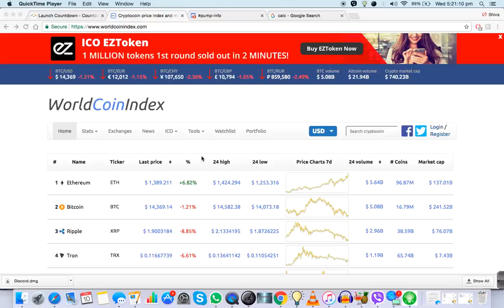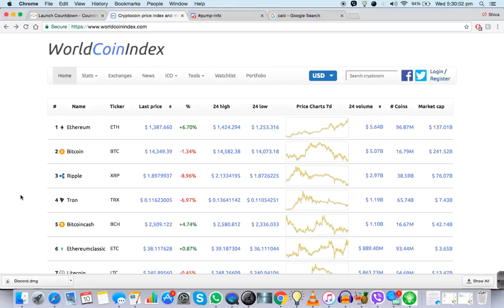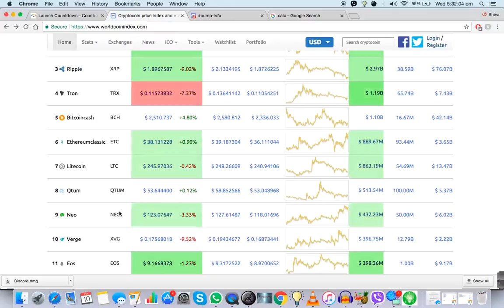Understanding Crypto Unit Price and Market Capitalisation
In this video I discuss the correlation between unit price per token/coin, total # of tokens/coins, and market capitalisation.